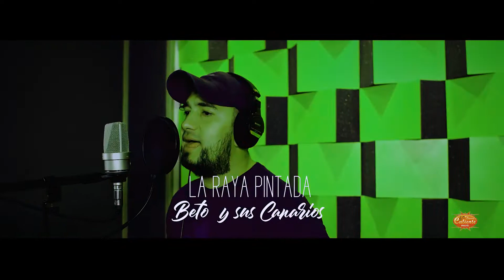Tributo A Bernabé Mondragón - Puras Agrupaciones De Tierra Caliente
Homenaje A Bernabé Mondragón